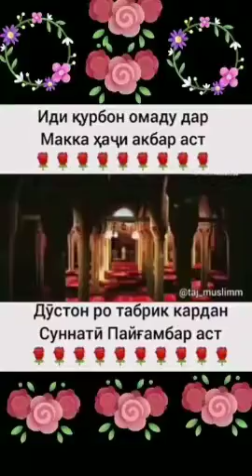Ид муборак дустон